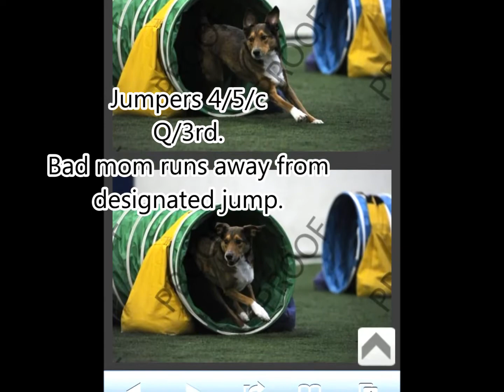Fundog Agility CPE trial-12.29.13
He hit all his dogwalks woo. That is all.